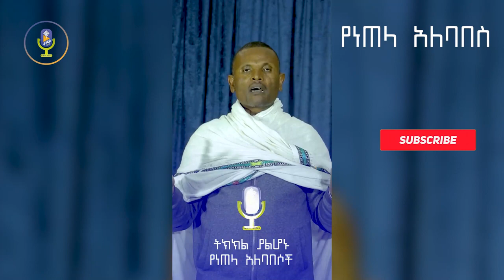CHURCH CLOSING STYLE BY MITIKU ABERA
የቤተክርስቲያን ነጠላ አለባበስ ሥርዓት መብራሪያ በመምህር ምትኩ አባራ